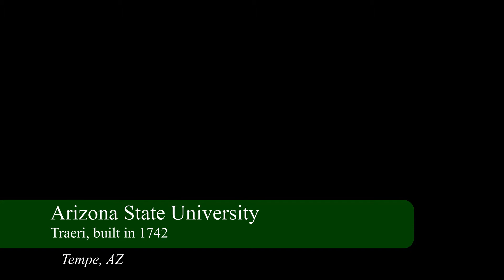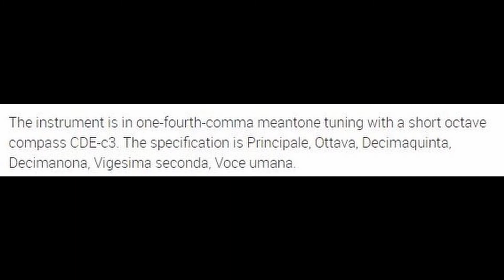CAZAGO Festive Phoenix Organ Crawl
Festive Phoenix Organ Crawl
A Fundraiser for Phoenix Youth Rising (via the turquoise Donate to CAZAGO Now button

Performances from a variety of Phoenix area pipe organs:

Jeremy Peterman: "Oh Come, All Ye Faithful" - Gaston Dethier (La Casa de Cristo)
Ashley Strawser: "Wachet auf" - J.S. Bach (Pinnacle Pres)
Brandon Burns: "Hark! the Herald Angels Sing" - Emma Lou Diemer (Grace Lutheran)
Skye Hart: "Greensleeves" - Richard Purvis (St. Maria Goretti)
Karen Taylor: "Go Tell it on the Mountain" - Rick Elliott (First UMC of Mesa)
Chris Perry: "Noel Variation - Joseph est bien marié" - Claude Balbastre (St. Mark's)
Rees Roberts: "Trio on 'Allein Gott in der Höh sei Ehr', BWV 664" - J. S. Bach (ASU Fritts)
Natalie Mealey: "Ciaccona" - Bernardo Storace (ASU Traeri)
Gloria Lien: "Angels, from the Realms of Glory" - Edwin Johnson (Lord of Life)
Ilona Kubiaczyk-Adler: "Var. on "Morning Star" - Margaret Sandresky (Pinnacle Pres)
Joseph Ripka: "La Nativité du Seigneur -  "Dieu parmi nous" - Olivier Messiaen (All Saints')
Guest penguin performance: "Penguin's Playtime" - Nigel Ogden (St. Maria Goretti)
Paul Tepker: "Go Tell it on the Mountain" - J. Wayne Kerr (Our Saviour's Lutheran)
Valerie Harris: "Bring a Torch, Jeanette, Isabella" - Keith Chapman (ASU Fritts)